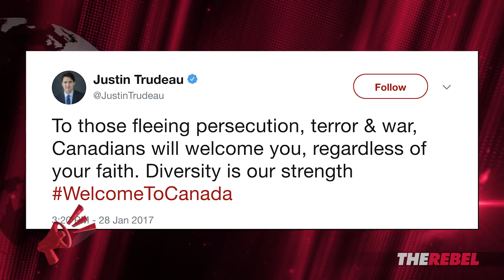Candice Malcolm: Trudeau's tweet caused immigration chaos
Ezra Levant of TheRebel.media and Sun columnist Candice Malcolm discuss Trudeau's virtue signaling immigration tweet that brought chaos to the federal government. MORE
Get EARLY ACCESS to the Ezra Levant Show, PLUS shows hosted by Sheila Gunn Reid, John Cardillo and MORE!